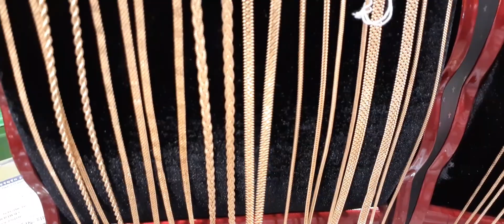কমে গেছে গোলডের বাজার এখনি কিনার সমায় গল কিনুন coll 01740400577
ভালো মানের সননের চেইন কিনুন সনমহল জুয়েলার্সের কল 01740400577